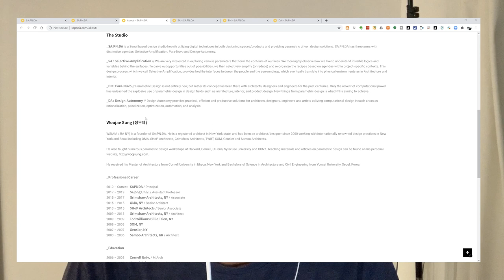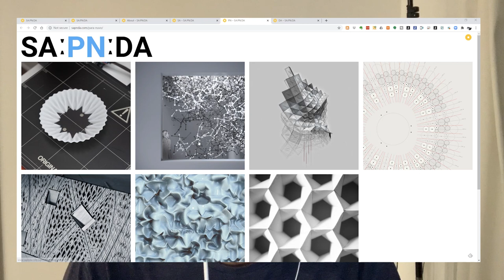SmallTalk 06 성우제, 건축 그리고 컴퓨테이션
안녕하세요, 건축 그리고 컴퓨테이션, 성우제 교수님 라이브 인터뷰를 합니다. 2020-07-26 오후 1시 여러분들도 함께 질문하고 이야기를 나누어요! 많은 참여 부탁 드려요!

00:02 - 인터뷰 & 스몰톡 플레이리스트
01:00 - 성우제 교수님
03:32 - 홈페이지 소개
06:02 - 라이브 인터뷰 시간 / 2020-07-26 오후 1시
06:25 - SA 워크숍 유닛 질문